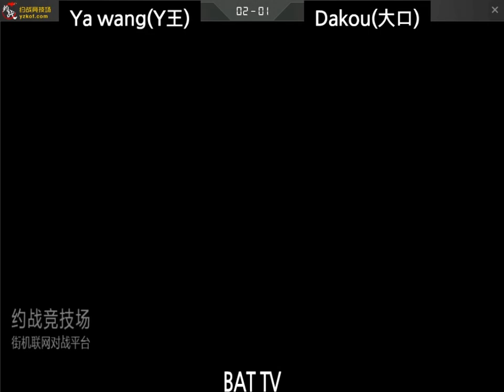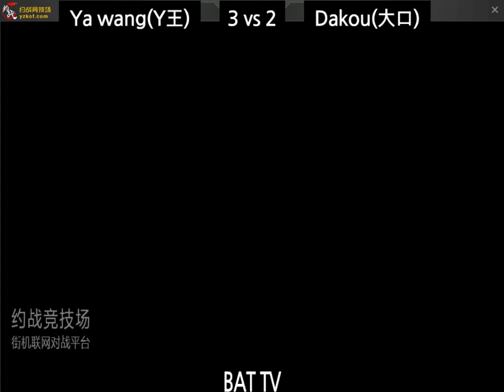[kof 98] Ya wang(吖王) vs Dakou(大口) Dakou Raid 2021-10-15